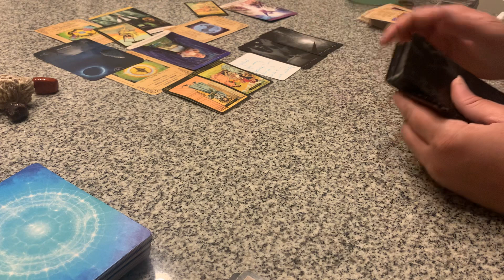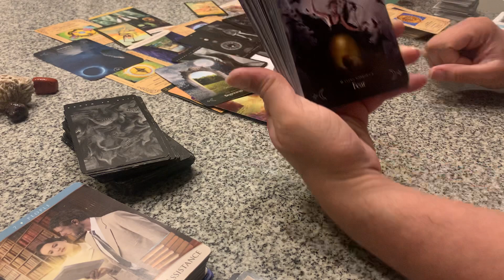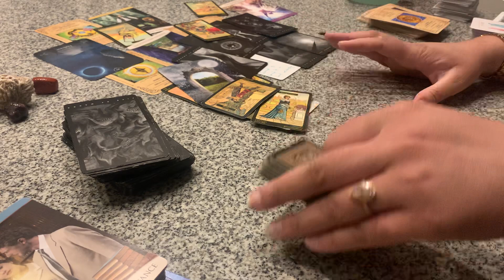THEY WERE A COMMITMENT PHOBE BEFORE…BUT NOT ANYMORE..THEY ARE GETTING READY 2 SETTLE DOWN NOW W/ U!